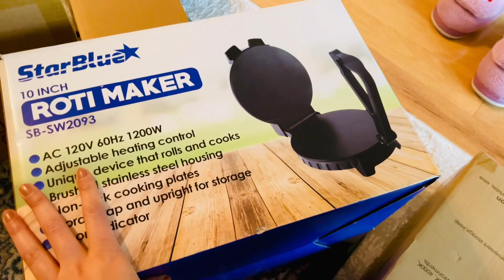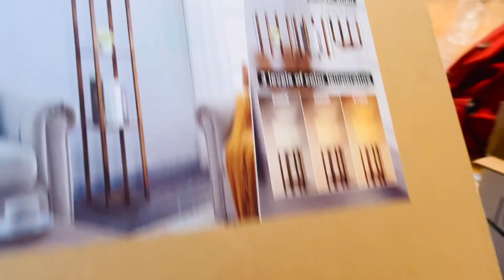Mujhe mila khajana😍😍|sb iski value nhi smjhenge🥺 (@ankitachopra3712)